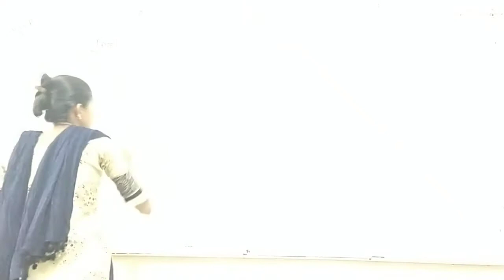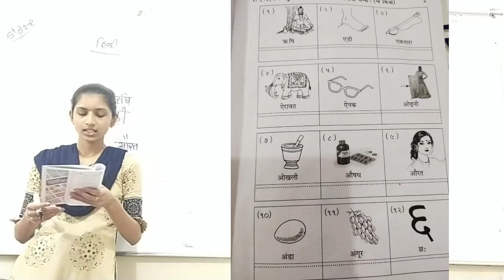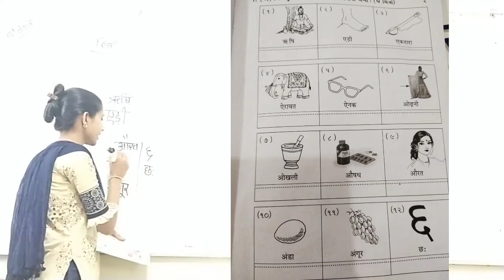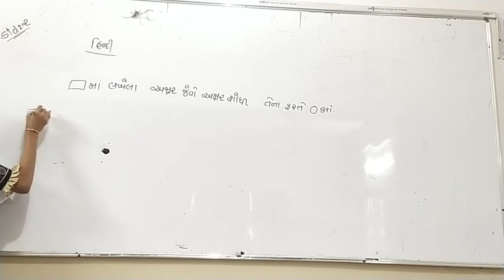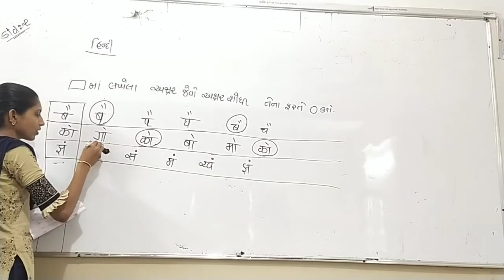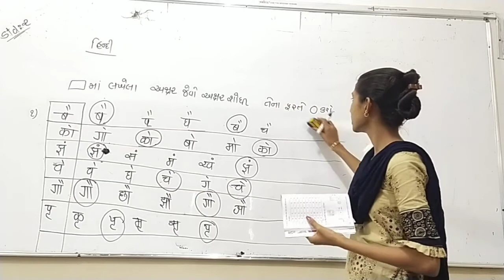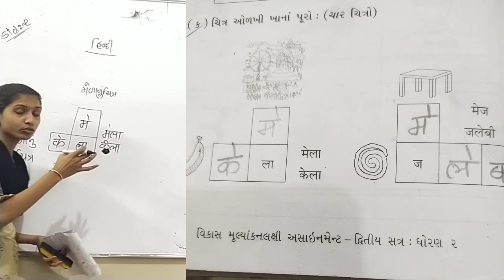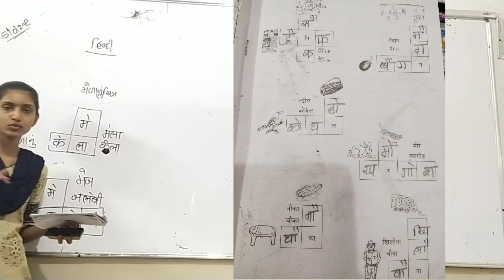ધોરણ - 2 // વિષય - હિન્દી // અસાઇમેન્ટ પુનરાવર્તન // ભાગ - 1 //